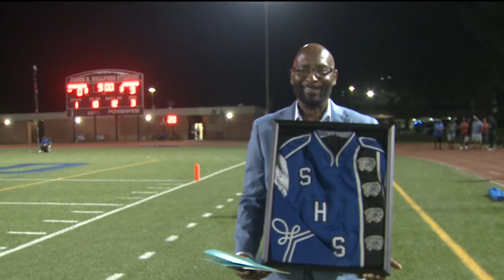Woodward Academy vs. Marist | Team11 Week 4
The game was an absolute classic, going into overtime where Marist would snap the series losing streak by winning 17-10.